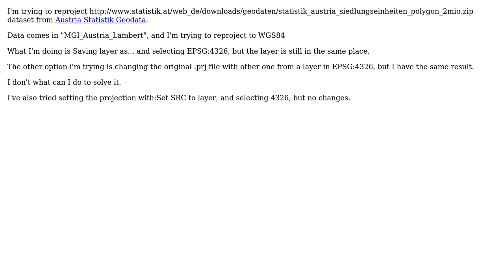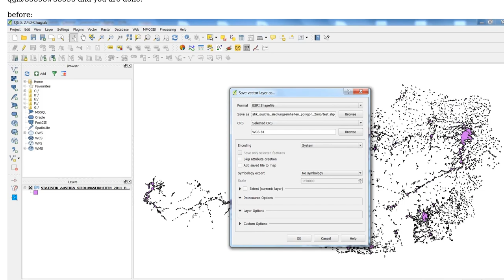GIS: Projecting Austria data with QGIS? (2 Solutions!!)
GIS: Projecting Austria data with QGIS?

With thanks & praise to God, and with thanks to the many people who have made this project possible! | Content (except music & images) licensed under CC BY-SA | Music | Images & others | With thanks to user PolyGeo user Pablo Pardo user Kurt user DPSSpatial_BoycottingGISSE and the Stack Exchange Network Trademarks are property of their respective owners. You are responsible for your own actions.